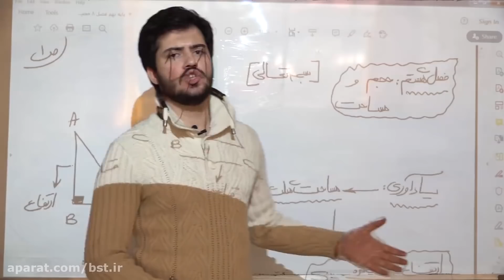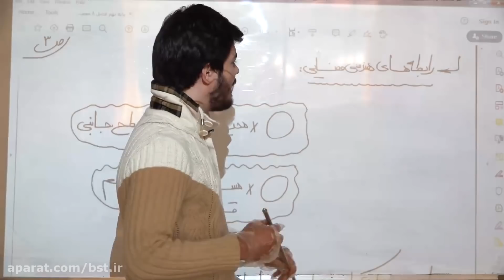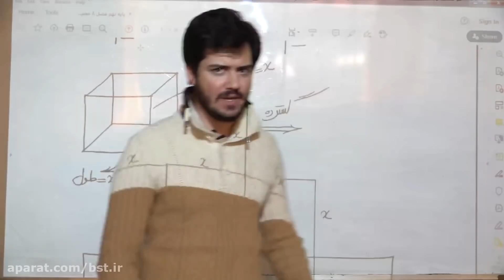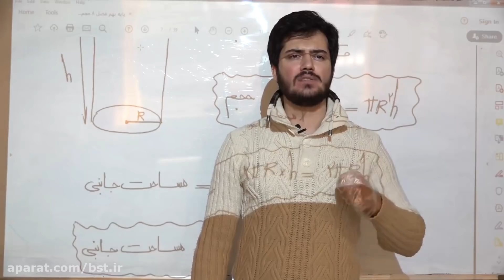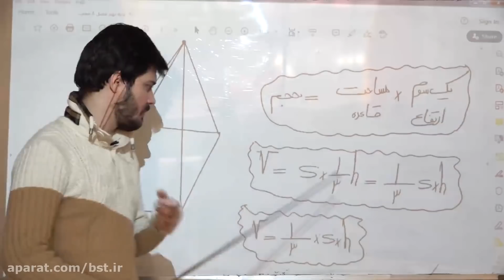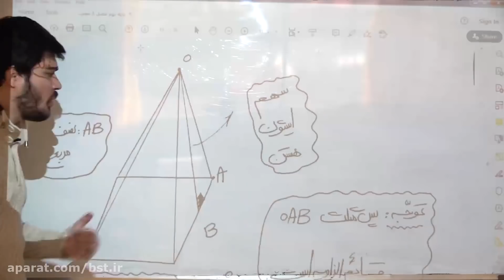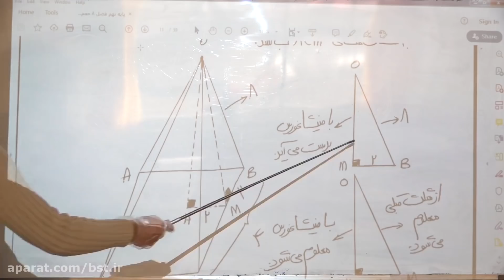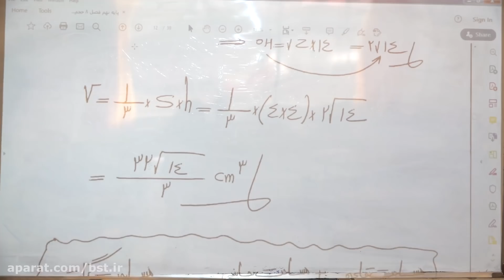What a Reliable Valuation Could Mean for Your Business Insurance Premium